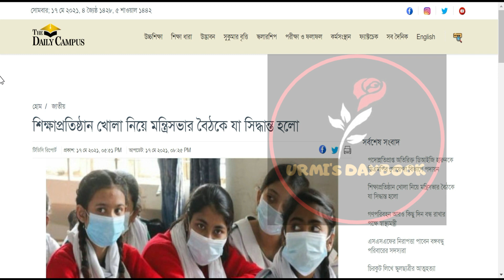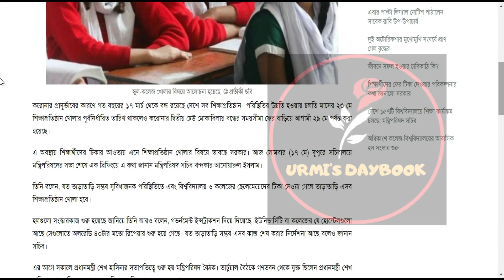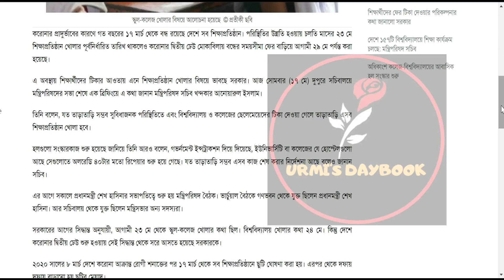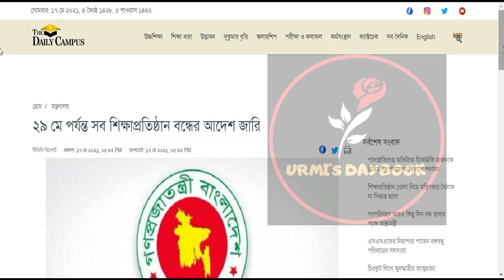🔥শিক্ষাপ্রতিষ্ঠান খোলা নিয়ে মন্ত্রিসভার বৈঠক | শিক্ষা প্রতিষ্ঠান কবে খুলবে | Update News Today 2021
My another channel:
Bongo foodies: